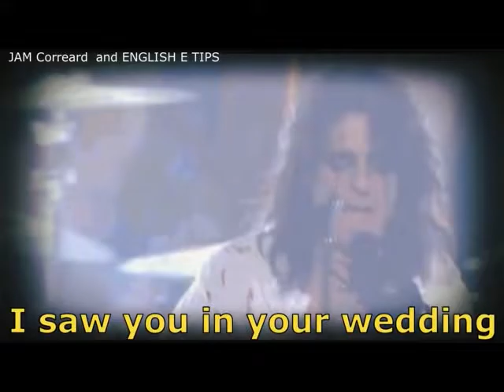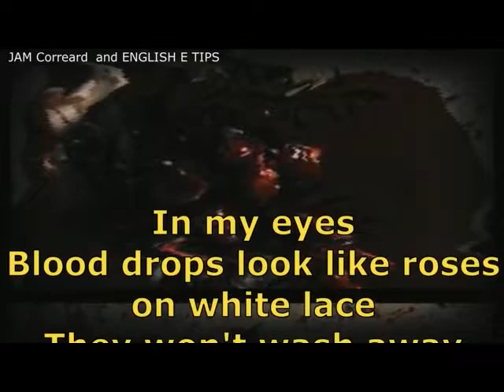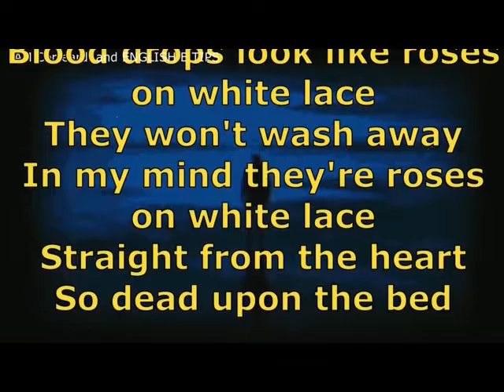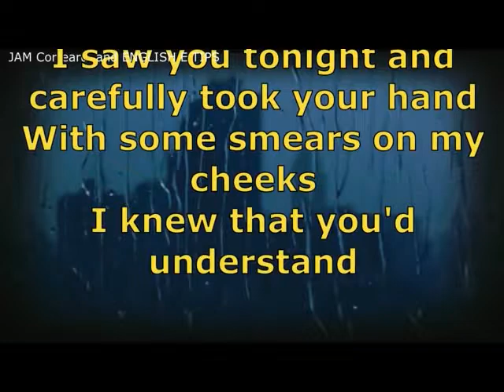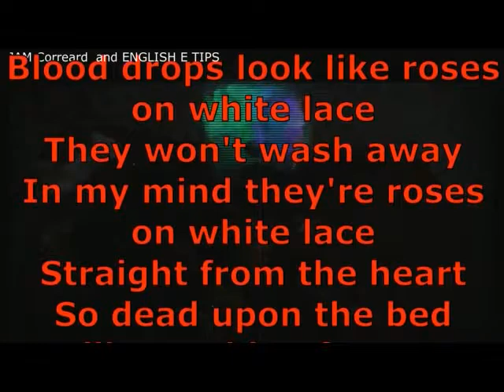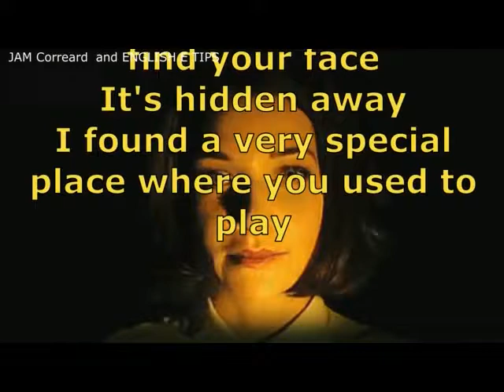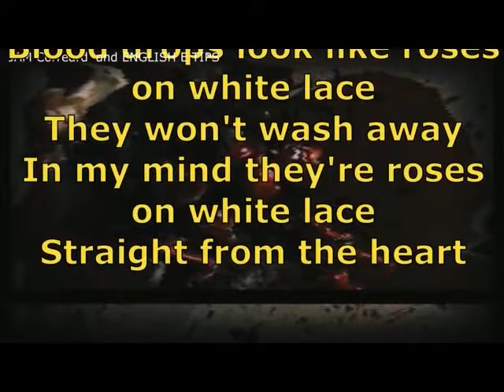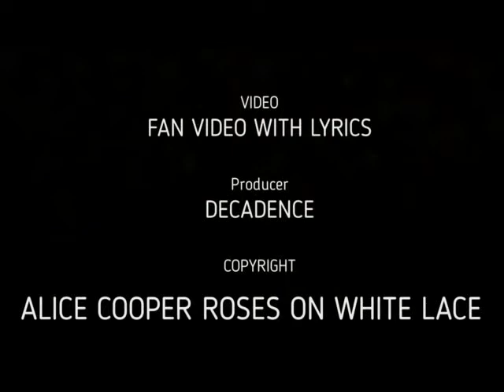Paddy Talks About, Alice Cooper and Kane Roberts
Kane Roberts has rejoined Alice after 24 years!
Thank you to the video maker, English E Tips